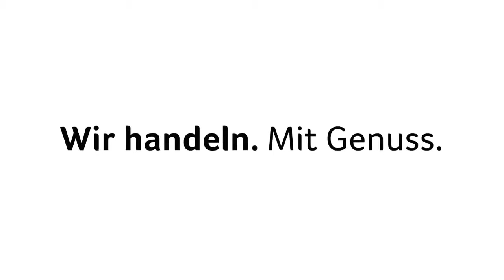Transgourmet Ausbildungsstart 2018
Wir begrüßen alle neuen Auszubildenden und wünschen Ihnen viel Erfolg und Spaß zum Ausbildungsstart.